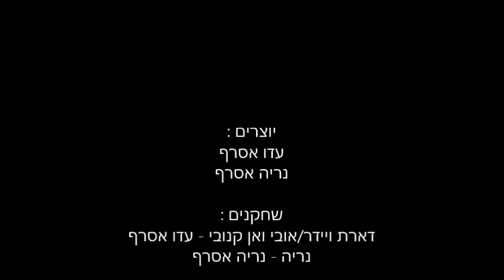Star Wars: The Twisted Kenobi @Official Trailer HD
הסרטון החדש מבית היוצר של עדוונריה הפקות, הסרטון ששבר את הקופות בכל רחבי העולם, זכה ביותר מ238,454,343,722,440 אוסקרים על תסריט בלבד!
צפו עכשיו, זמין לזמן מוגבל!
יוצרים: (232,443 אוסקרים)
עדו אסרף
נריה אסרף
מוזיקה: (236,878 אוסקרים)
אין
תסריט: (238,454,343,722,441 אוסקרים)
עדו אסרף

בנוסף אם אהבתם את הסרטון וניסיתם להירשם לערוץ אך לא הצלחתם, אל דאגה! כל מה שיש לעשות הוא ללחוץ על כפתור "האגודל מעלה" שמסמל את האישור שלי להירשם לערוץ שלי - אם אתם ראויים. אזהרה: לא כל אחד ראוי!